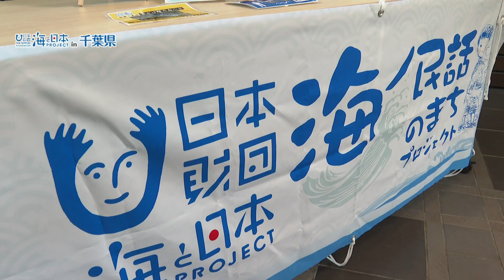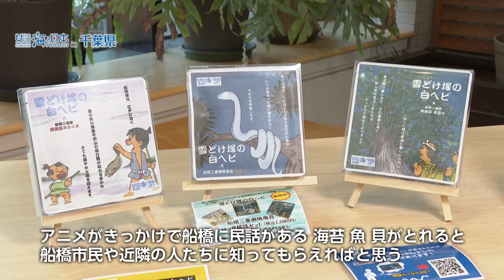【江戸前海苔師の技とアニメの夢】海の物語を味わう！「雪どけ塚の白ヘビ」コラボ海苔の世界 日本財団 海と日本PROJECT in 千葉県 2023 #029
船橋市にある「ふなばし三番瀬環境学習館」は
東京湾の最奥部に広がる浅い海域「三番瀬」や
地球規模の環境問題などを楽しく学べる施設です！
こちらである船橋名物が販売されています。

それは海ノ民話アニメーション「雪どけ塚の白ヘビ」と
「江戸前海苔師 坂才丸」がコラボレーションした商品で
アニメのワンシーンがパッケージにデザインされています！

【商品名：船橋三番瀬焼海苔　ミニパック民話セット】
コラボ商品に入っているのは３種類の焼海苔
全国的にみても希少な品種の「あさくさ海苔」
今回特別に商品化した
海苔と青海苔からなる「青混ぜ海苔」
定番の「船橋三番瀬産焼海苔」が楽しめるセットです！